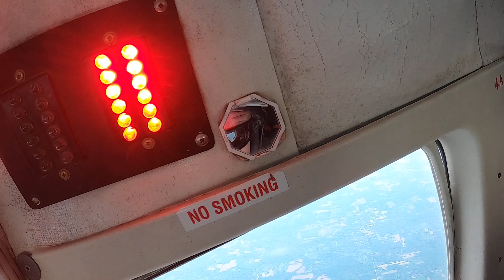2024 5 6 Jump 2733 AW2 79 2 Way Angle to Free Fly to Angle w Staats